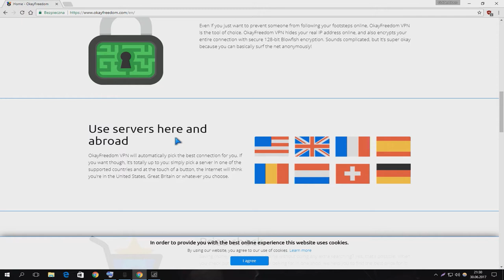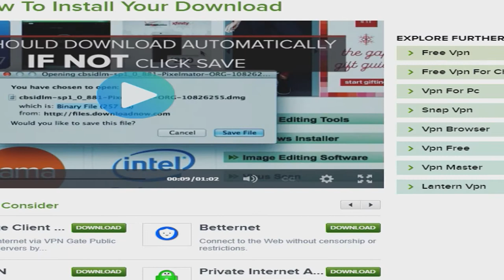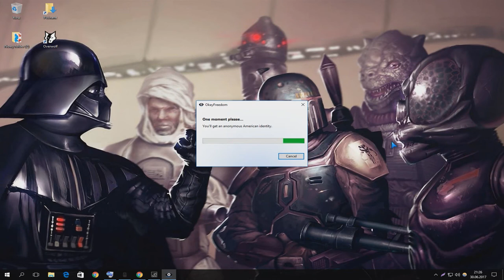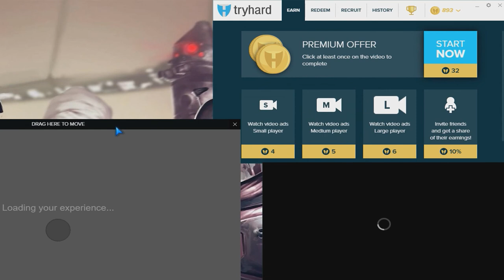How to watch ads in non supported country [TryHard] (LOWER VOLUME) | Goldenbloon Jonson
Basically you have to install a vpn program.

I recommend to lower a volume of video a bit. (;